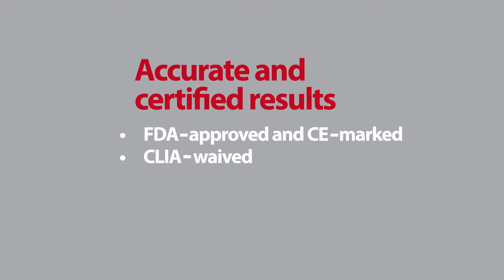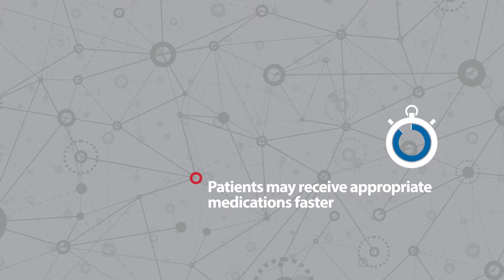CardioChek Plus Product Video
Learn all about the revolutionary Cardiochek Plus Meter from PTS diagnostics.  A 2 minute test that detects Choelsterol, HDL, LDL, Trig, and Glucose with a simple fingerstick.  for more information!